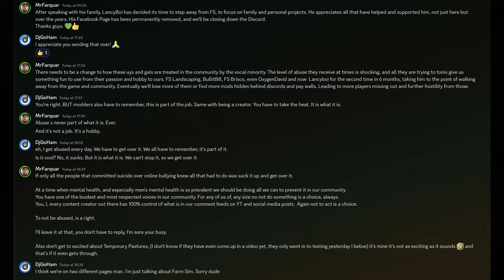American Falls Lancy's Challenge #15 | Let's Play | Farming Simulator 22 | FS22 | Early Access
An Early Access "Let's Play" on LancyBoi's upcoming American Falls map and taking on the challenge of building a successful farm.

Welcome to American Falls!
Unfortunately, you have a big job on your hands, the previous owner here once owned a farm in Illinois it was called Stone Valley. He came to me looking for work and American Falls needed a farmer. He told me he had enough of farming and decide it was time for a break, so I gave him a chance and he was doing a fantastic job running the area of American Falls, the business's loved working with him, and the local residents helped him out where they could. Then all of sudden he was gone. He sold all of the land, sold all equipment that belonged to the American Falls community & took oof with all of the money.
Lucky, he didn't sell the trailer that he once lived in.
Your information was forwarded to me and I was informed that you took over Stone Salley and managed to get that farm working again and got it where it should be. Reason why I brought you here is because I would like you to take on the role of farmer in American Falls.
Unfortunately there is little money in the pot, just enough to get you going, but no equipment and you'll have to do local contracts to slowly regain the trust of the community, buy new farming equipment and eventually the land back.
Once again are you up for the challenge of American Falls can you regain the trust of American Falls ??

MrFarquar Merch!!

SOCIALS
PC Specifications:
OS : Windows 11
CPU : i9 10900X
GPU : ZOTAC GAMING GeForce RTX 3080 Ti Trinity 12gb
Memory : Corsair 32gb DDR4 3600mhz (x2 16gb)
Motherboard : ASUS ROG STRIX X299-E Gaming II
CPU Cooling : PCS FrostFlow 240 Series ARGB High Performance Liquid Cooling
Storage : 512gb Intel 670p M.2 SSD, 2TB SSD, 4TB HHD.
Razer Blackshark v2 mic headset.